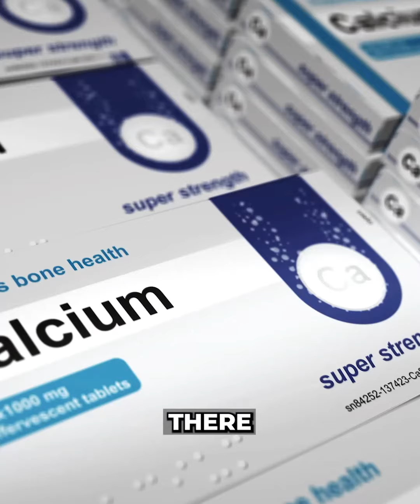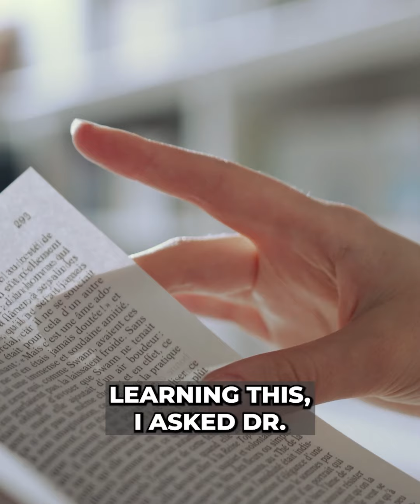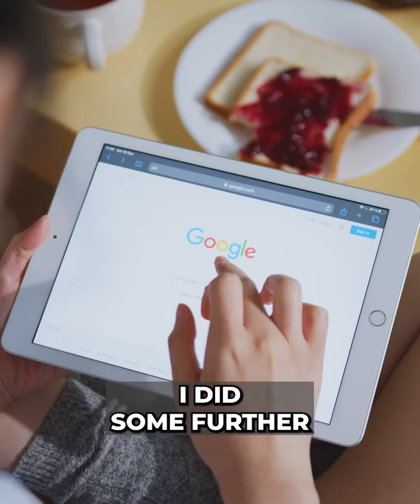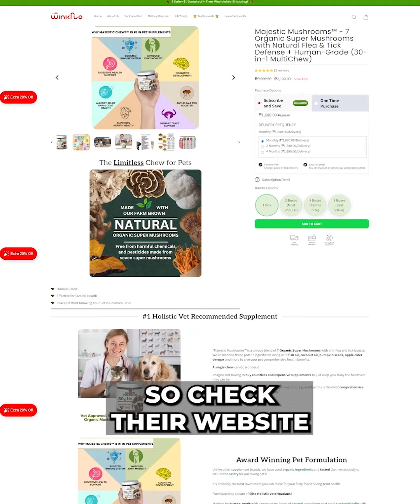Majestic Mushrooms - The Limitless Chew for Pets!